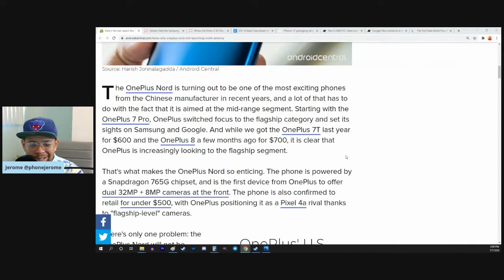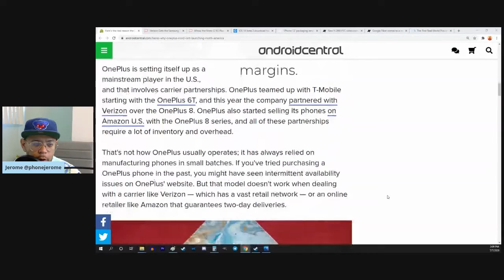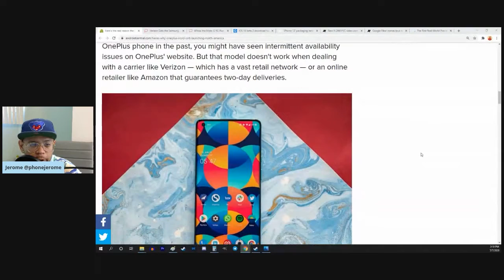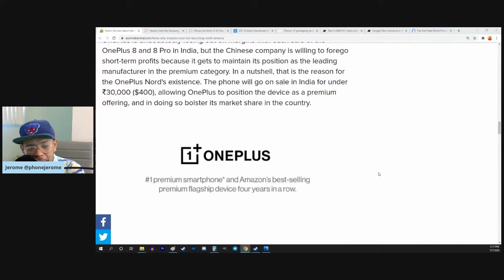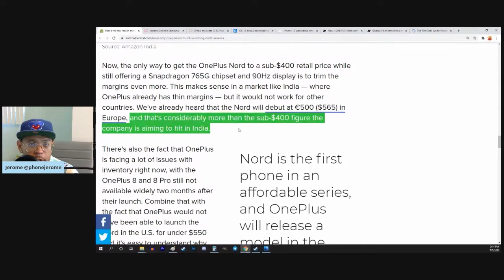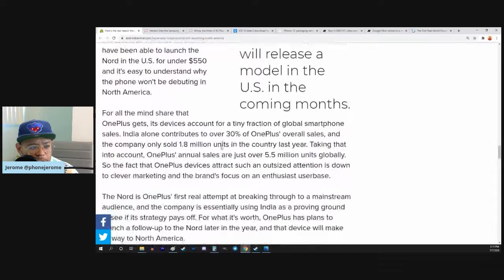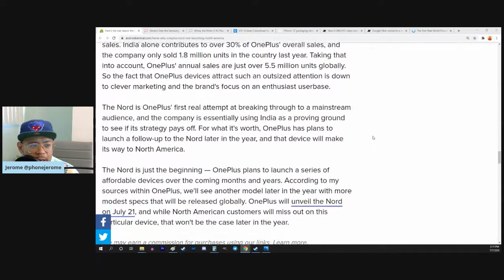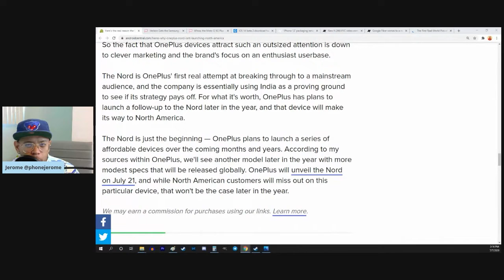The OnePlus Nord will cost how much in Europe? And in the US? If it even comes here. Forget it.